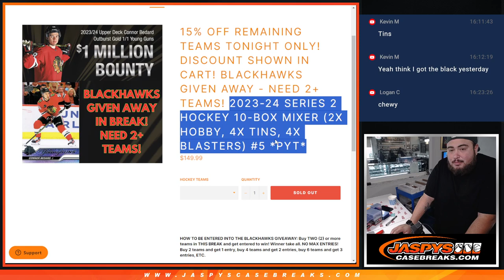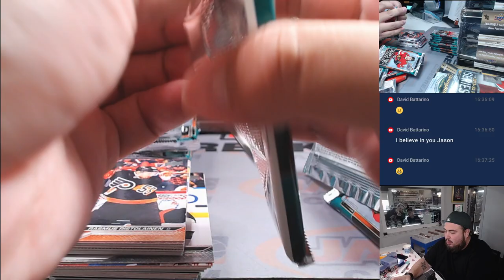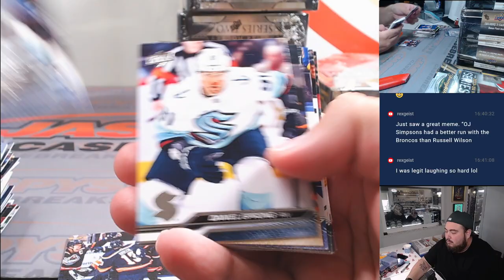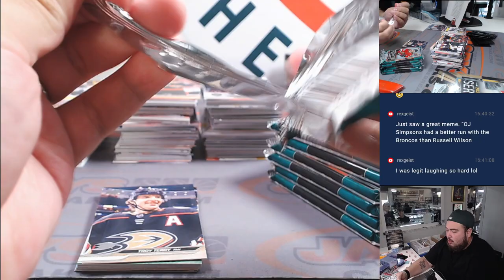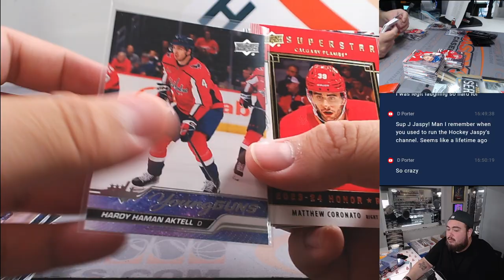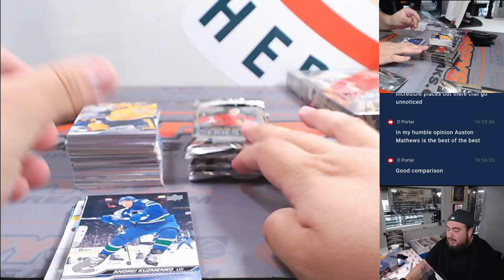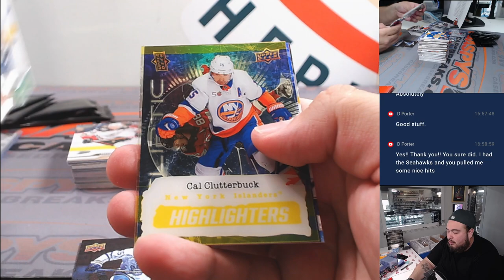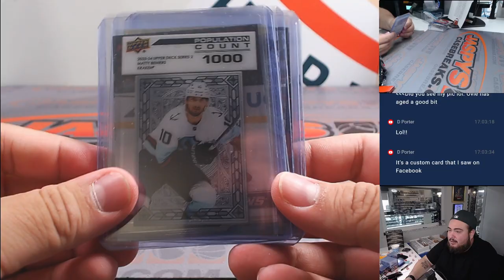Sat. 3/9/24 - 2023-24 Series 2 Hockey 10-Box Mixer #5 *PYT*